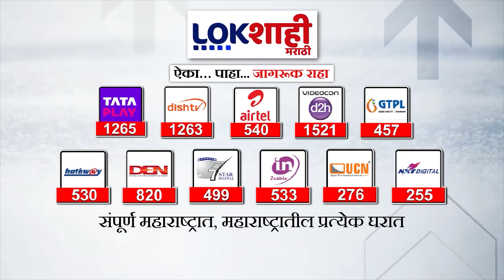Special Report | अंडर-19 विश्वचषकाचा थरार, महाराष्ट्राचे शिलेदार वर्ल्ड कप आणणार | Lokshahi Marathi